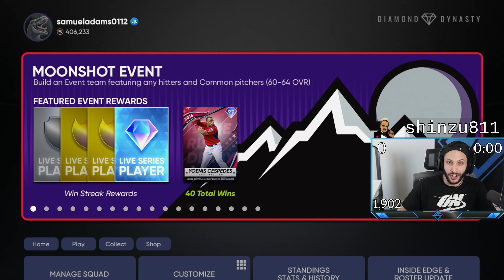I USED THE BEST TEAM IN MLB THE SHOW 21!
I used my favorite team in MLB The Show 21 & this happened...